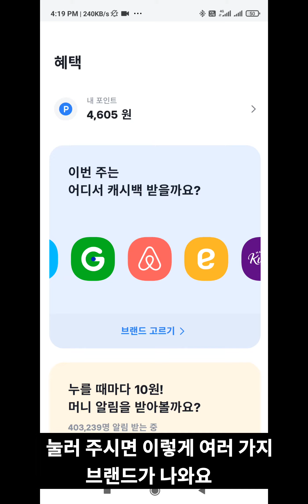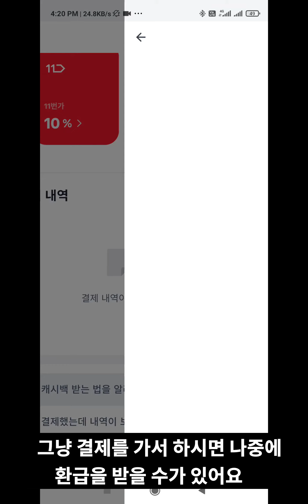TOSS 토스 쓰시죠? 그럼 할인 받으세요! 브랜드 할인! 안 할 이유가 없습니다. 30초 면 끝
매주 월요일 랜덤으로 나오는 브랜드 선택하고
결제한 기록이 있으면 그냥 할인 받으시면 됩니다.
온라인 사이트 배달의 민족 같은 것도 있고요.
각종 편의점 스타벅스 맥도날들..등등
넷플릭스 에어비앤비 타다 등등
저는 왓챠 멤버쉽 이용권을 야놀자 머니등으로 이용해 결제하고
피클플러스도 함께 이용하니 몇 달째 저는 거의 공짜로 이용중입니다.

보통 할인률은 10%내외인데 할인한도가 있기 때문에 한도내에서 사용하시면 저렴하게 이용할 수 있습니다.

피클플러스로 넷플릭스나 왓챠 4000원대로 이용하는 방법은
여기 참고하세요